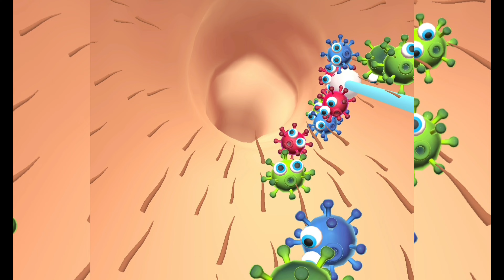✅ Parasite Cleaner Game Max All Levels Video Free Top Android Gameplay Parasit Cleaner#ookidstv